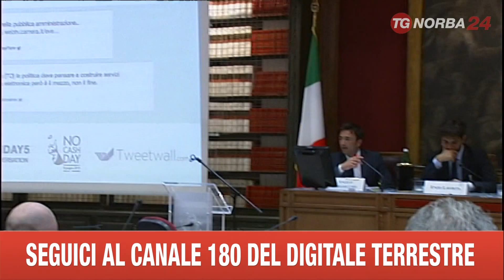ROMA NO CASH DAY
ALLA CAMERA DEI DEPUTATI SI E' DISCUSSO DEL NO CASH DAY . IN ITALIA 8 PAGAMENTI SU 10 VENGONO ANCORA EFFETTUATI CON SOLDI IN CONTANTI